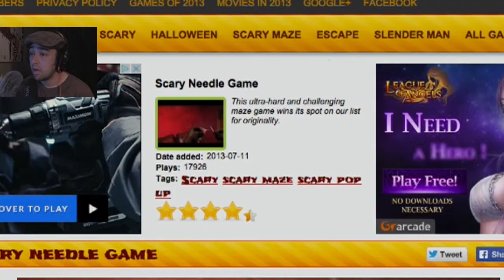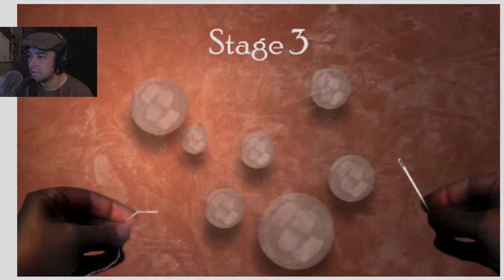Shakey MacGee's Needle Threading Challenge (Still testing headphones)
"The House" did prove that my headphones should do the trick for the future... buuuuut I feel I should continue with my testing to see if they will truly immerse me in an exciting game such as this!

"Welcome to Shakey's sewing room. Shakey needs your help guiding his thread hand. It's harder than it sounds, because his needle hand is shaking a lot worse than usual."